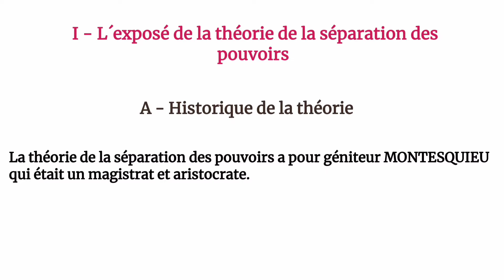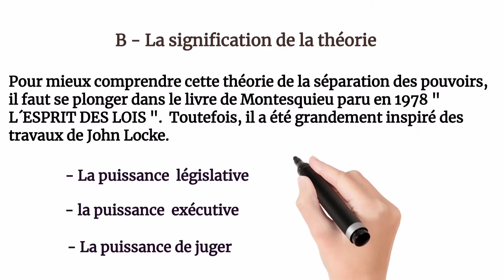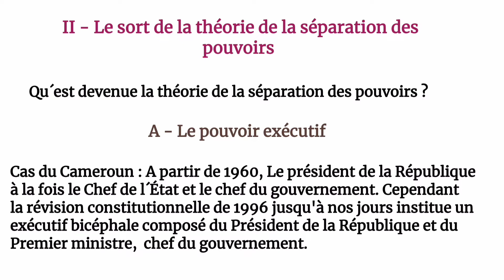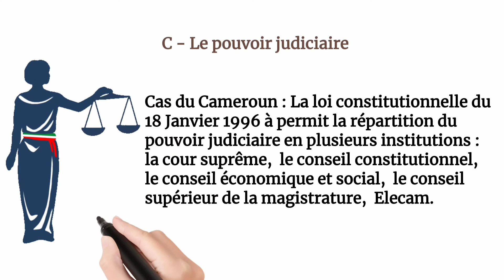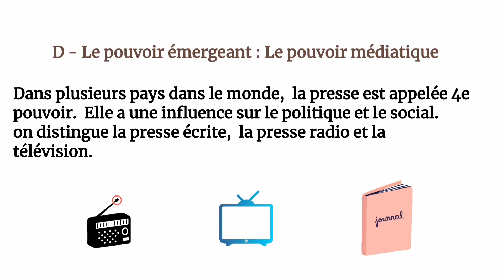Comprendre la théorie de la séparation des pouvoirs en 4 minutes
Cette théorie a permit de cerner les caractéristiques même d'un régime démocratique à savoir la limitation du pouvoir.

bon visionnage !

Pour intégrer notre groupe WhatsApp de plus de 500 membres,  signalez vous dans les commentaires de la vidéo.

Pour télécharger l'ouvrage de Montesquieu intitulé "De l´Esprit des Lois", cliquez